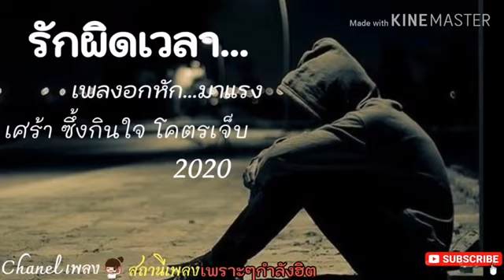รวมเพลงเคร้าเอาใจคนอกหักเพราะๆ